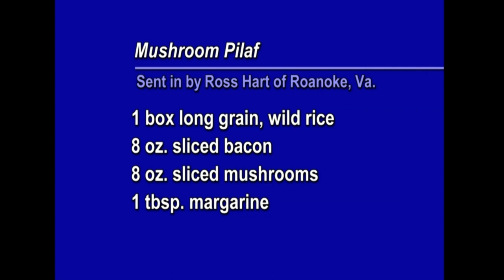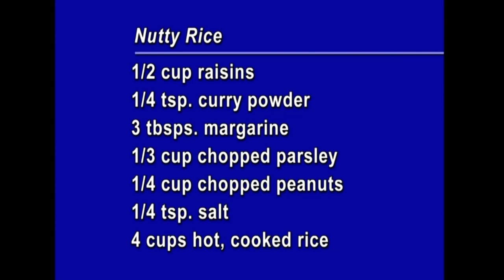Cookin' Cheap - 907 - Straighten up & Fly Rice